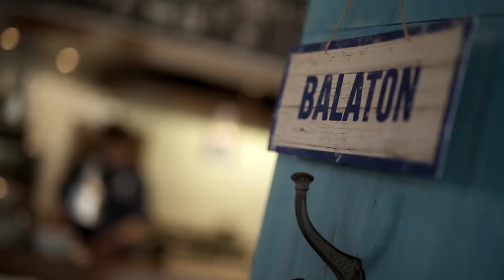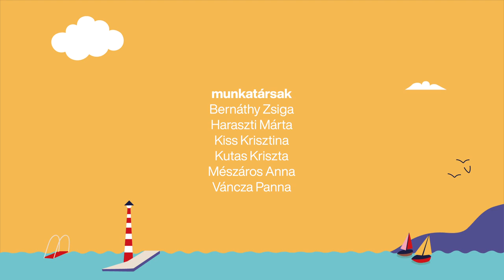Bistro Sparhelt - Best of Balaton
Az egyik első balatoni “fine dining” bisztró voltak, és szerencsére kreativitásuk nemhogy kopott volna, a konyha még kiforrottabb, az ételek pedig olyankor olyanok, mint egy műalkotás. Közben pedig egy ízléses otthonos bisztróban ülünk, ahol a borlap külön említést érdemel!

Fedezd fel velünk együtt 2021 legjobbjait!
Kövesd be az instán: @best_of_balaton

🚨 BEST OF BALATON - az Indexen és a Rádió 1-en!

Felelős szerkesztő: Könyves Dina
Vágó: Bukovszki Tamás

Projektvezető: Filutás Anna
Cégvezető: Tóth Rita

Munkatársak:
Bernáthy Zsiga
Haraszti Márta
Kiss Krisztina
Kutas Kriszta
Mészáros Anna
Váncza Panna